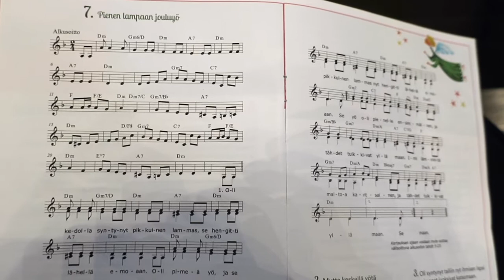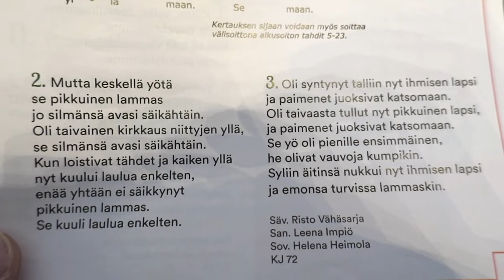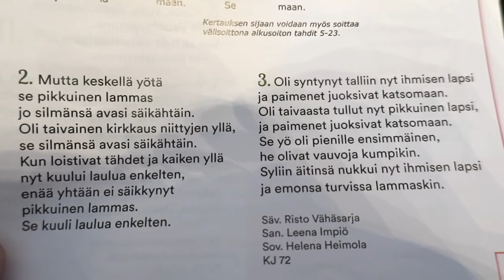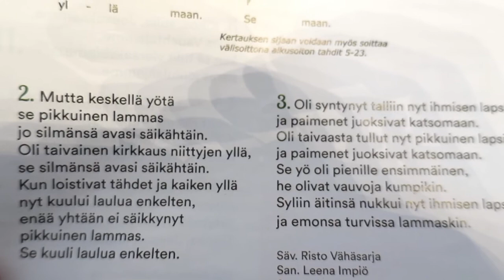Pienen lampaan jouluyö 171216